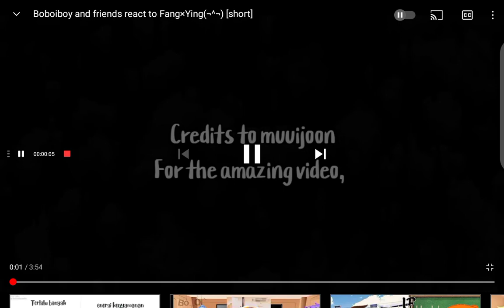BoBoiBoy friends Yaya and ying and fang and Gopal and y/n react to fang and ying 😂😂 fang love ying 😏